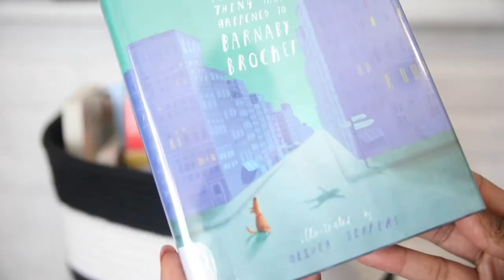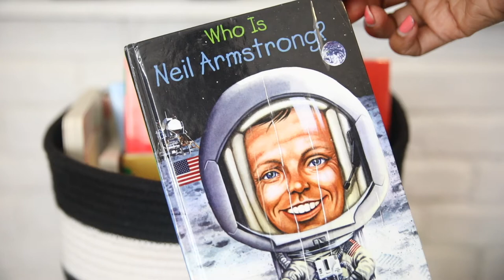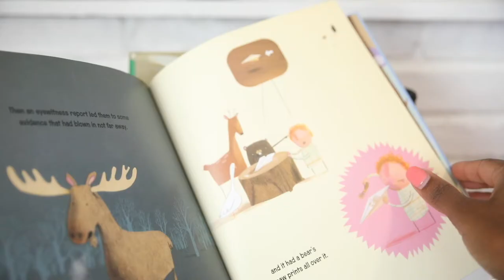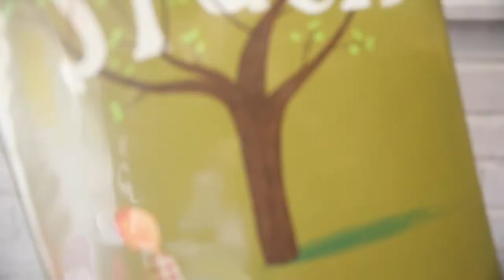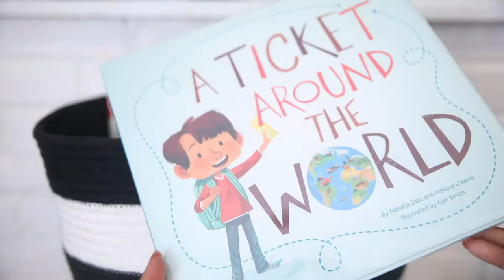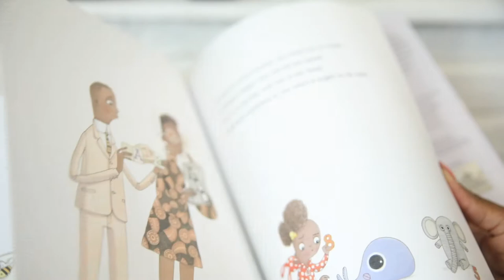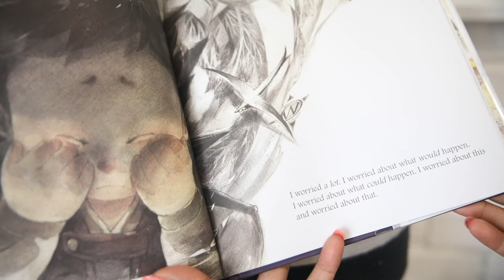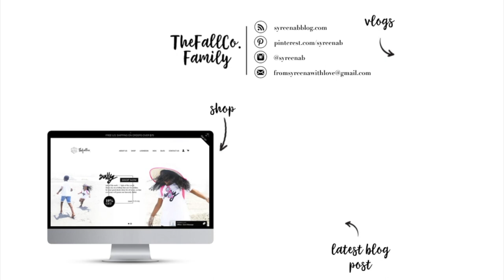august library haul | our homeschool journey...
i started our channel sharing what was in our library bin from time to time and i somehow got away from that. i really enjoy seeing some of the goodies that others grab from their libraries so i wanted to get back to sharing.

being a regular at our library is the best way for us to try out different books and find out what we like, would use again and choose to add to our home library wish list.

what have you guys gotten from your library that you loved so much you chose to put on your want list?